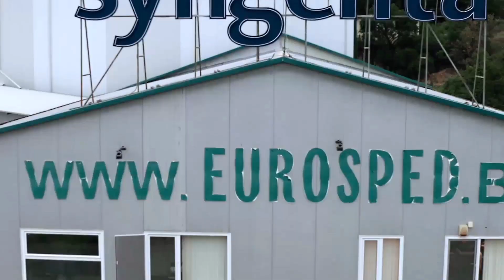Склад Стара Загора на ОЙРОШПЕД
Представяне на складовата база на ОЙРОШПЕД в Стара Загора, България